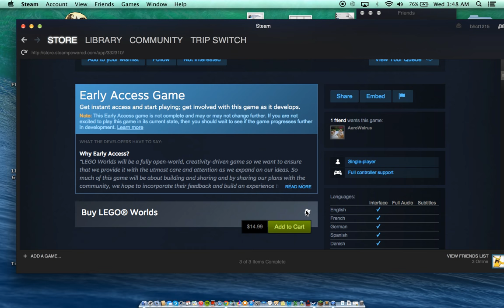Let's Play Lego Worlds (Mac OSX) - Episode 1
I am so excited to try out this game! I grew up playing legos, so now it's like a video game.